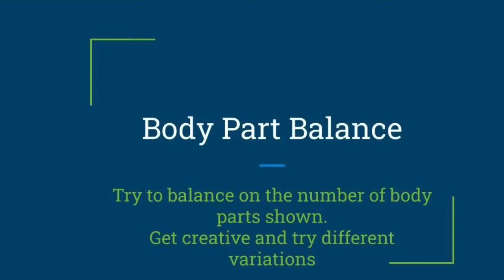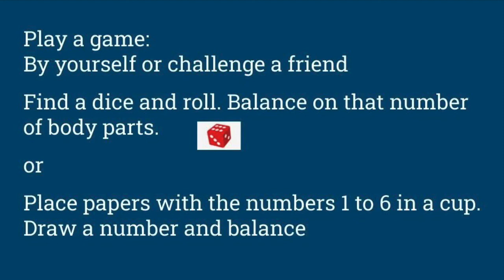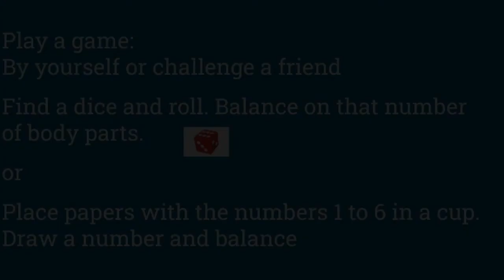Walnut Valley APE Body Part Balance